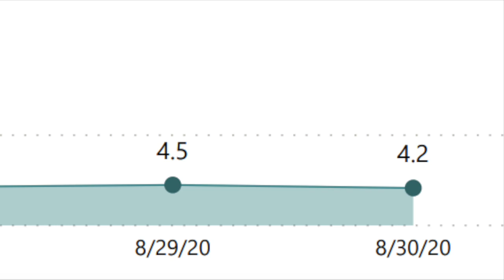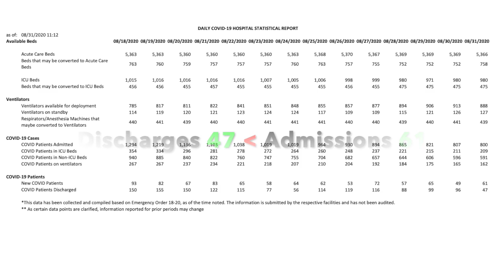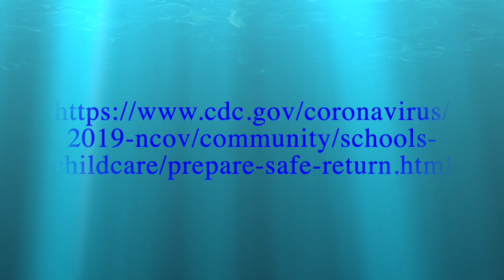08-31-2020 Covid-19 Update Miami-Dade County & Broward County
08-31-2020 Covid-19 Update Miami-Dade County & Broward County

Covid-19 Update 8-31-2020 Miami-Dade County & Broward County

Statistics about hospital admissions are presented and the overall state of the pandemic in Miami-Dade and Broward are reviewed. No data on the state of Florida is shown because the data is not on the state website.

8/31/2020

Overall, good trends in South Florida continue.